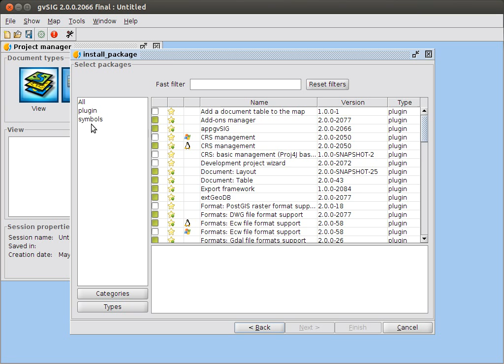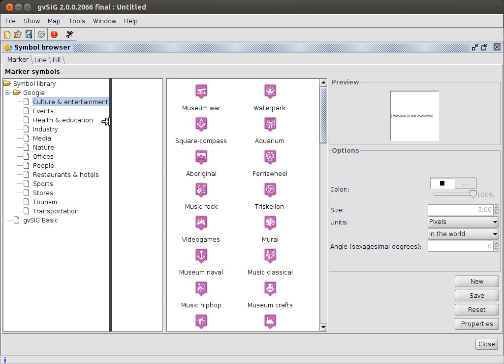gvSIG 2.0: Install Google Symbols